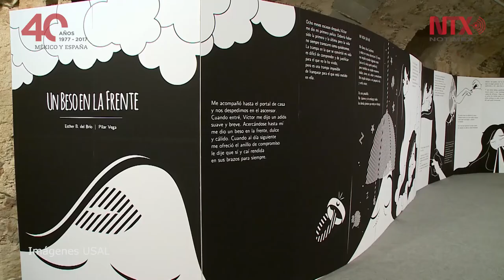Presenta Universidad de Salamanca gran programa de actividades en FILUNI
El rector Daniel Hernández Ruipérez, presentó en el Rectorado de la Universidad de Salamanca el amplio programa de actividades que la máxima casa de estudios de Salamanca organizó para los seis días del evento